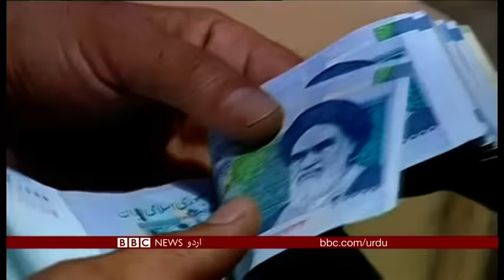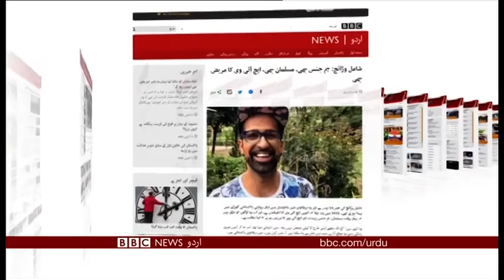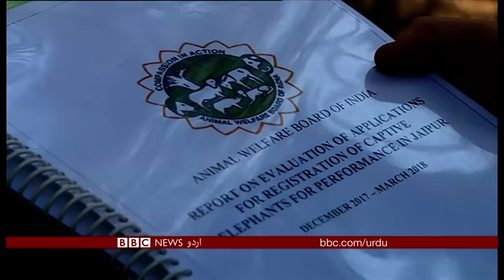Sairbeen Wednesday 3rd October 2018 - BBCURDU